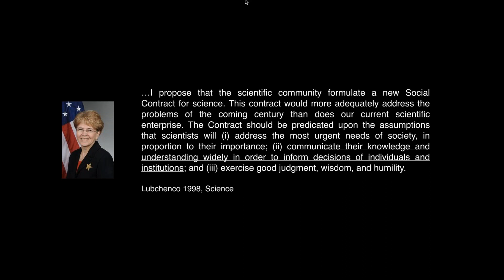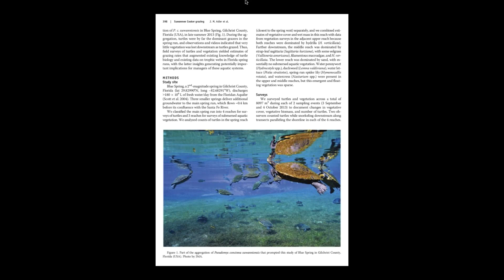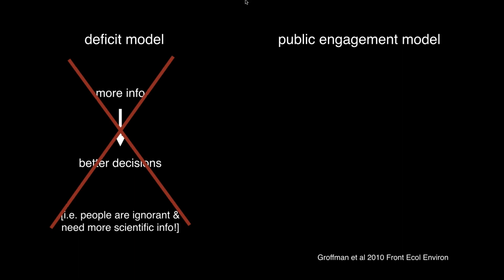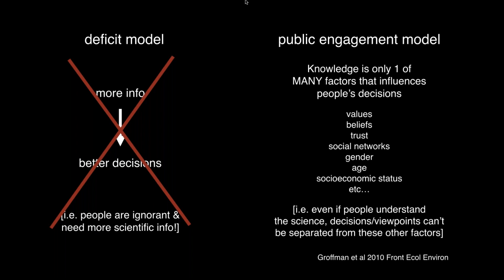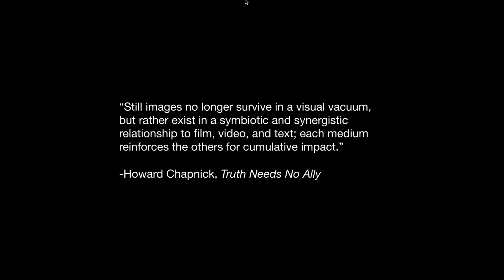Visual Storytelling: Communicating Science through Imagery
In 2020, conservation photographer Jenny Adler, whose work has appeared in National Geographic magazine, spoke to a cohort of AAAS Leshner Leadership Fellows about communicating science through imagery. In this video, Adler shares how to communicate complex research through photos, whether in scientific or popular publications.